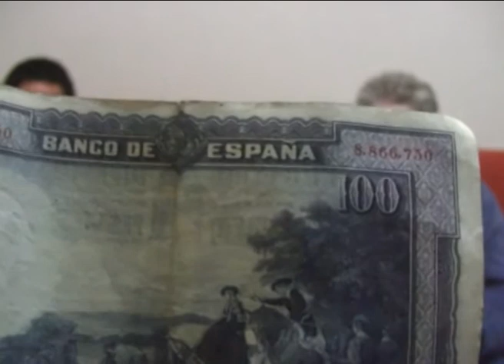Ama Jose Antonio Agirrerekin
Su madre con Jose Antonio Agirre